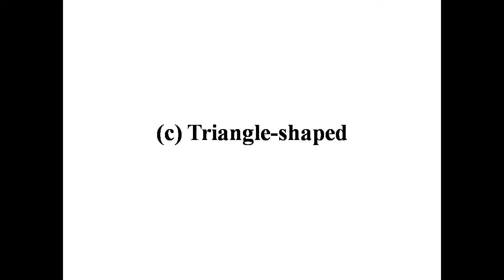Mobile Robot For Interoffice Documents Delivery (FYP-2015)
B.Eng (Mechatronic Engineering), Universiti Teknikal Malaysia Melaka (UTeM)
Student: Soo Kok Yew
Supervisor: Assoc. Prof. Dr. Mariam Md Ghazaly